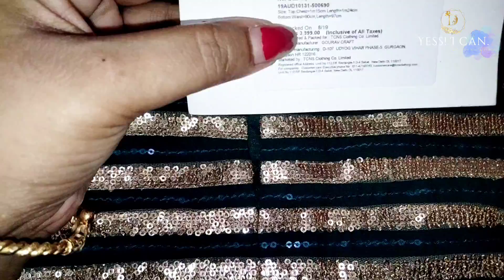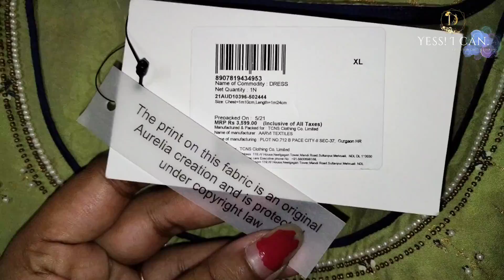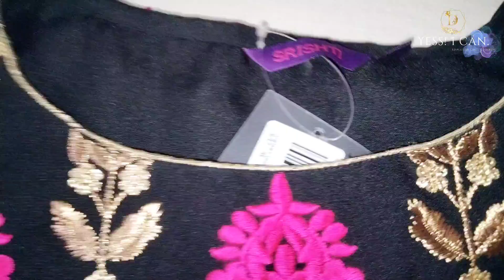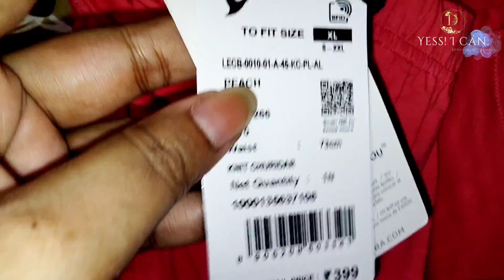Pujo shopping 2022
Subho Panchami

Music:- dhak music | dhak sound of durga puja | dhak sound nonstop | Durga puja 2021 | Mahalaya 2021

Stay safe
Jai Hind 🇮🇳🇮🇳

Stay beautiful 💖💖💝💝

।।শুভ শারদীয়া।।